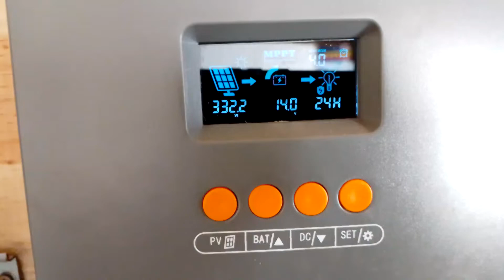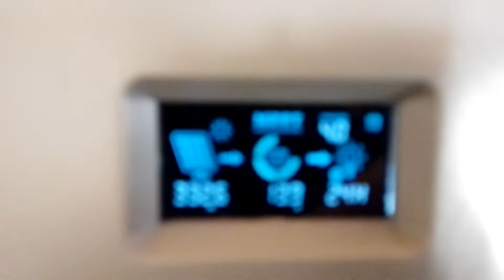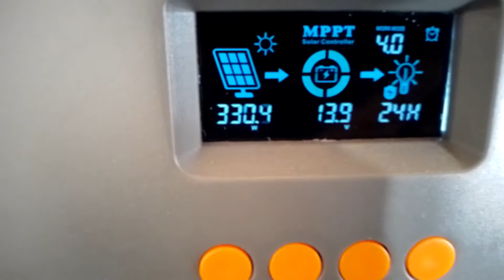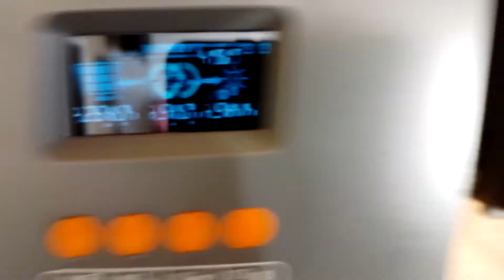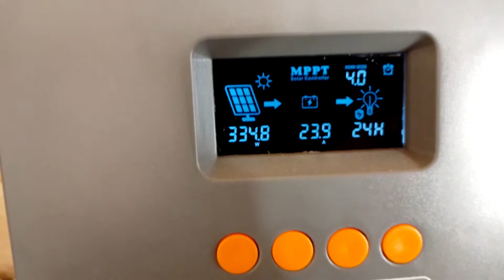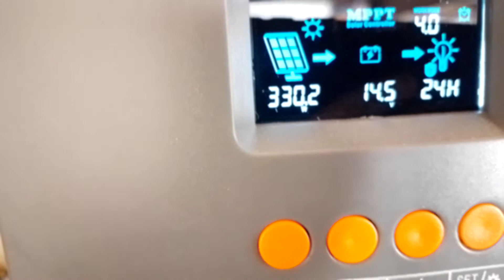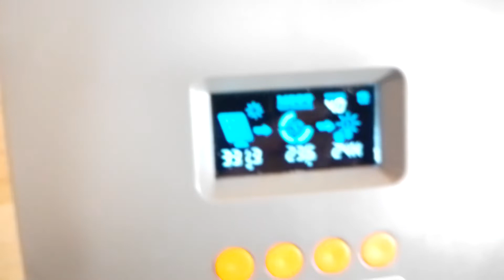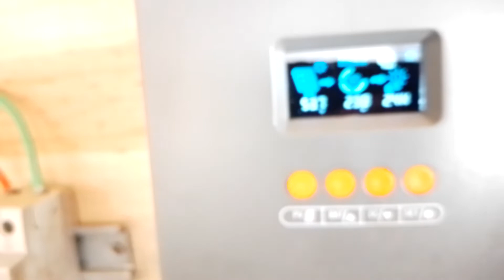powmr60 pro status